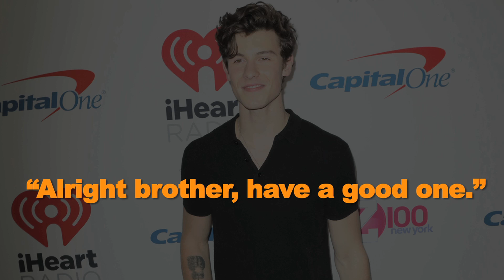Shawn Mendes Confesses To Having Met Camila Cabello's Parents?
Shawn Mendes and Camila Cabello‘s relationship is as real as it gets. And, he’s tight with her parents! In a new interview, Shawn denied rumors that he’s only dating Camila as a publicity stunt to promote their new single, “Señorita.” ___________________________________________________________________________________________________